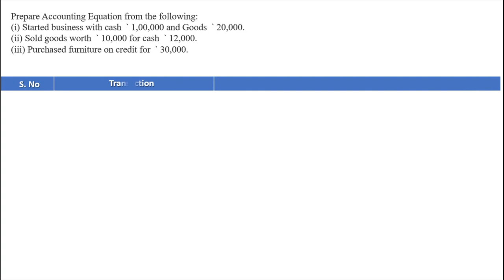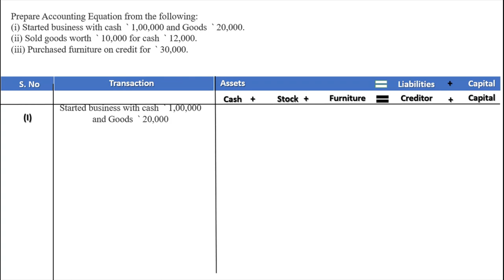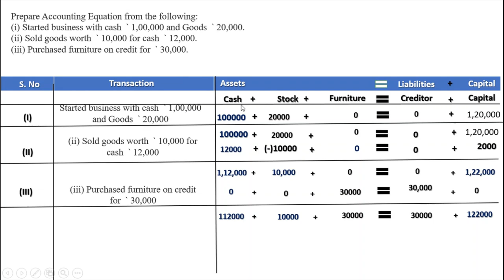TS Grewal Class 11 Accounting Equation Solution no: 4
in this video we understood important of class 11 Accountancy Accounting Equation.